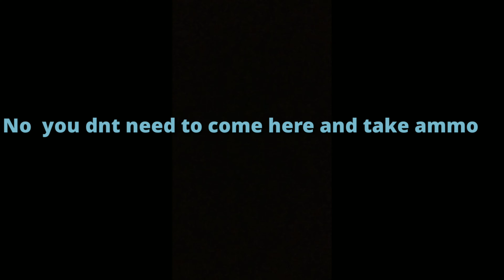Trick to get ammo without going to store room in TDM | wild么Ajmal